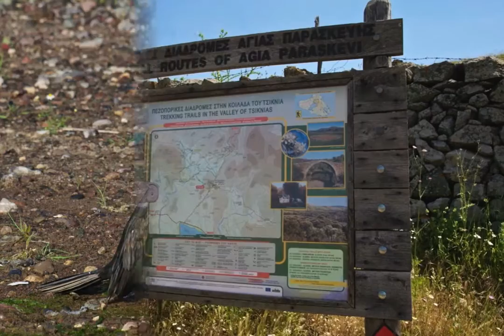Lesbos 20150505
One of the best places to experience bird migration in Europe is Lesbos, Greece.
Not only birds, but also a lot of birdwatchers are on the island during that time so “you never walk alone”.
Anyway, we were there between may 5/19 2015 and have a great time.
Anything you need to know about birds on Lesbos you will found on the for specific records you use
We hope you enjoy the movie.
(Due the resolution best view on your iPad/tablet)